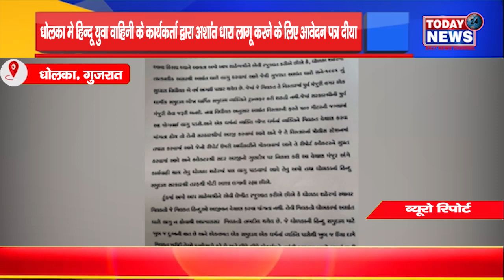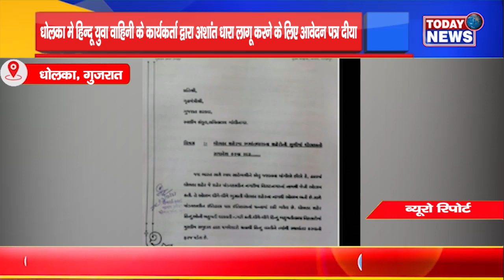धोलका मे हिन्दू युवा वाहिनी के कार्यकर्ता द्वारा अशांत धारा लागू करने के लिए आवेदन पत्र दीया T24N